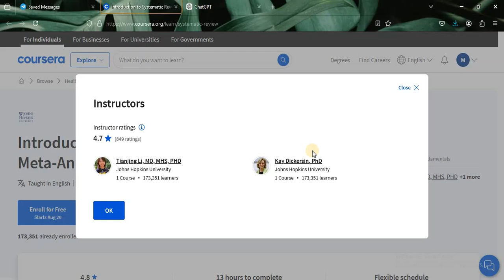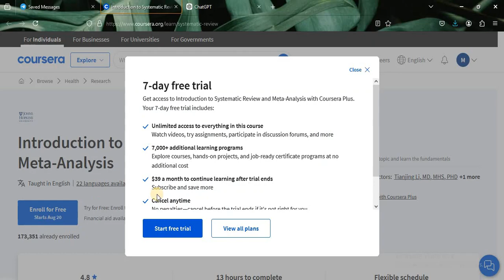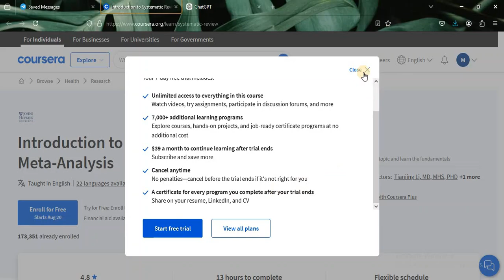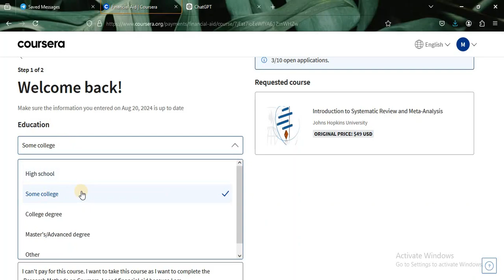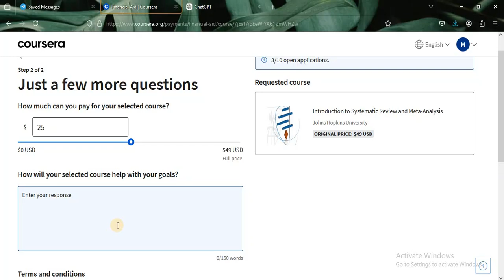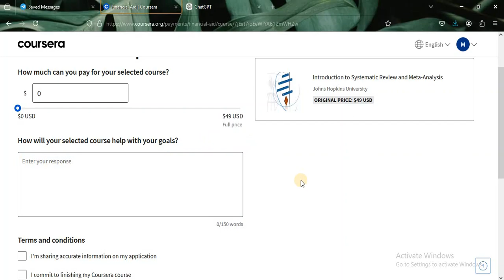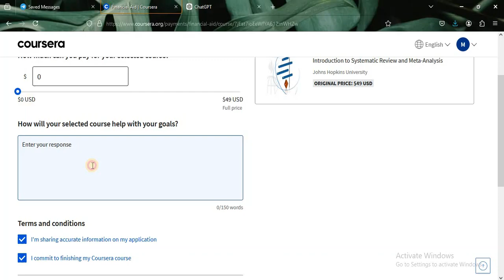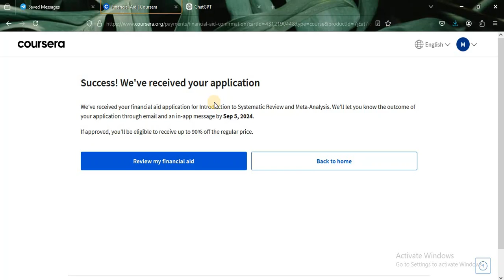Introduction to Systematic Review and Meta-Analysis COURSE FROM COURSERA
THE Introduction to Systematic Review and Meta-Analysis COURSE